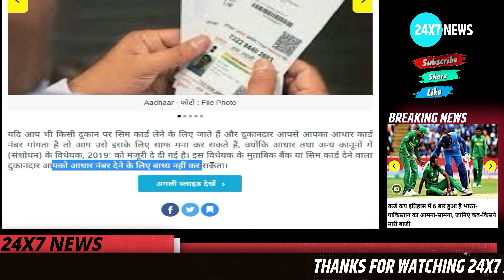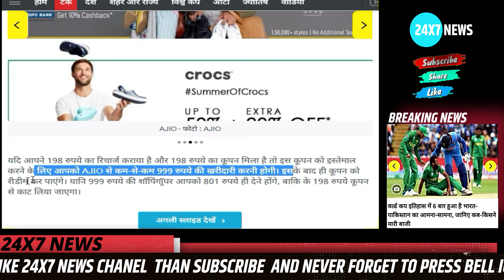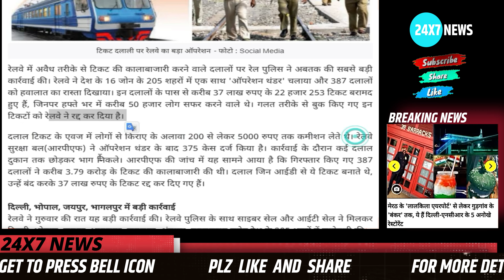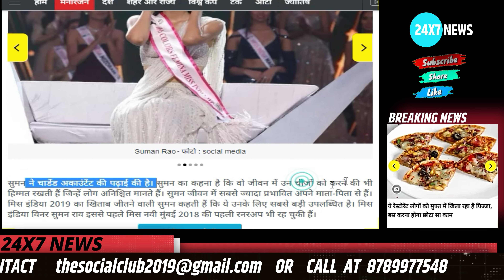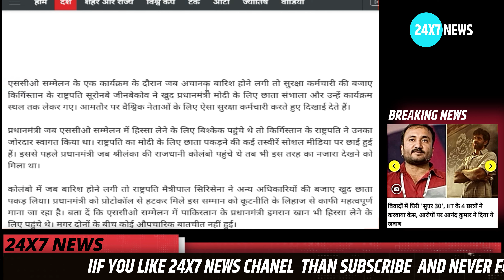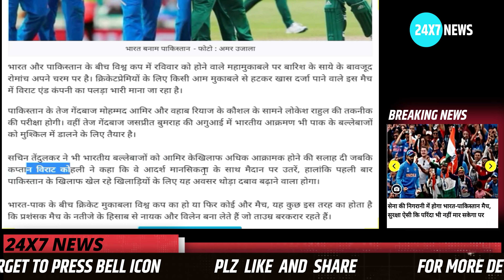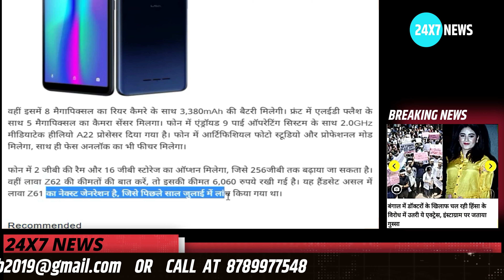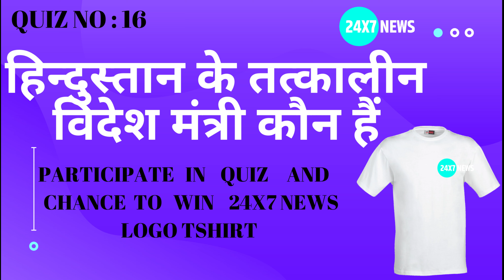Today News ! आज 16 जून 2019 के मुख्य समाचार बड़ी खबरें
Hello dear friend aaj ki is video me mai bataunga

Today_Breaking_News 16_june_2019 मुख्य_समाचार Today Breaking News ! आज 16 जून 2019 के मुख्य समाचार बड़ी खबरें PM Modi news,

Today Breaking News ! आज 15 जून 2019 के मुख्य समाचार, PM Modi news, GST, sbi, petrol price, gas, Jio

today breaking news!अमेरिकन विदेश मंत्री माइक पोम्पिओ हुए मोदी के मुरीद ,बोले -मोदी हैं तो मुमकिन है

Today Breaking News ! आज 15 जून 2019 के मुख्य समाचार, PM Modi news, GST, sbi, petrol price, gas, Aadhar